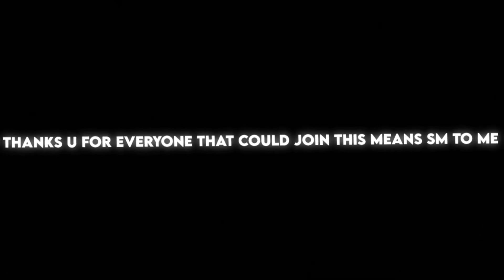Happy 18th Birthday RandyWalkerrsz 🎉✨